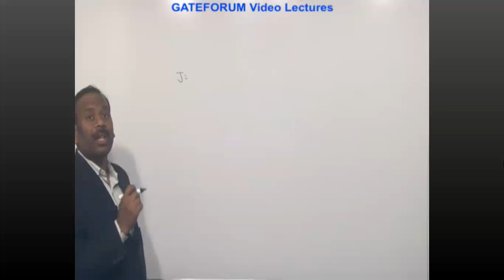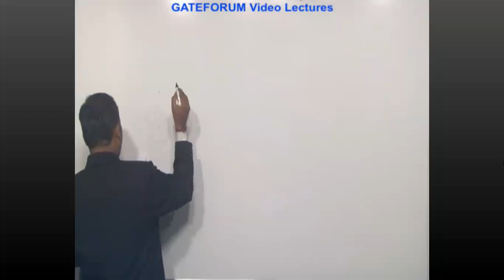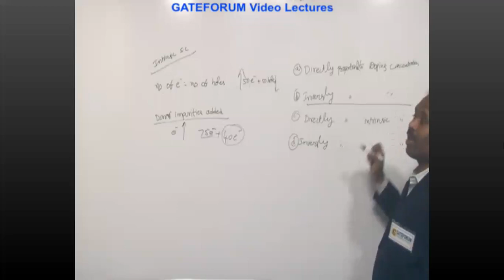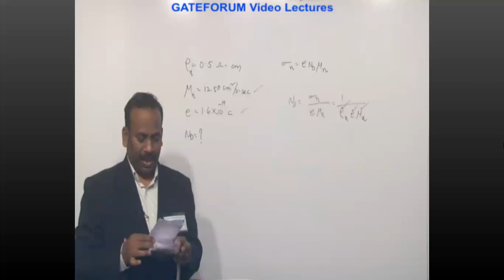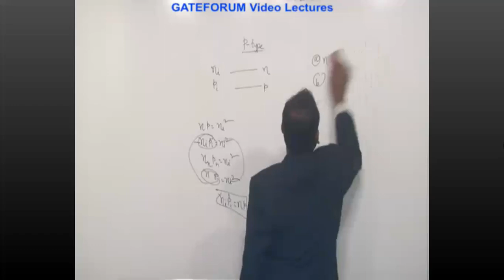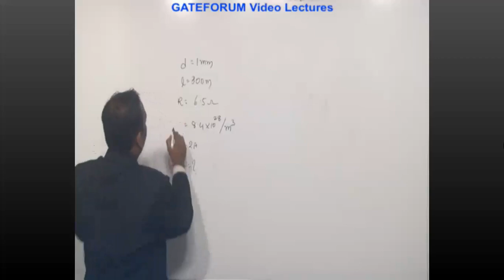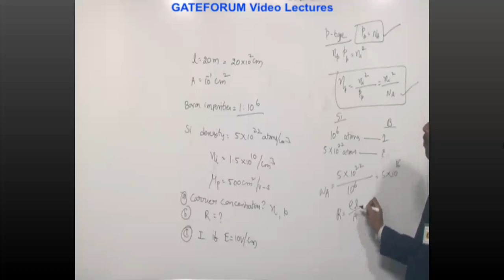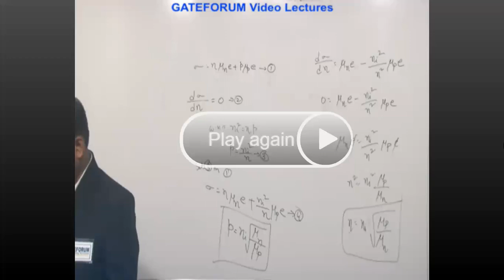Problem Session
networks.
techniques.

Electronic Devices

Analog Circuits

Digital Circuits

Data converters: sample and hold circuits, ADCs and DACs; Semiconductor memories:
I/O interfacing.

Control Systems

Communications

FM, superheterodyne receivers, circuits for analog communications; Information theory:
entropy, mutual information and channel capacity theorem; Digital communications:

Electromagnetics